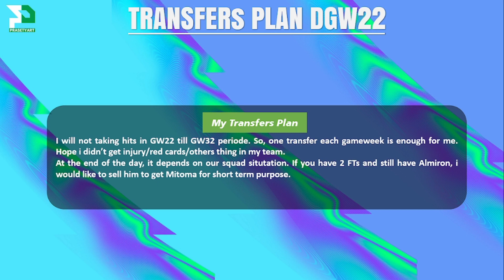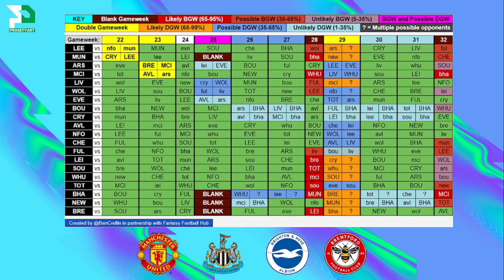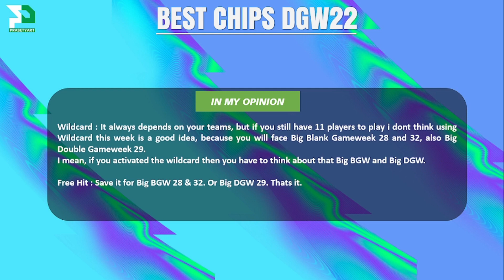[ENGLISH] GW22 FPL TIPS & TEAM SELECTION DGW22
[ENGLISH] GW22 FPL TIPS & TEAM SELECTION DGW22 FANTASY PREMIER LEAGUE